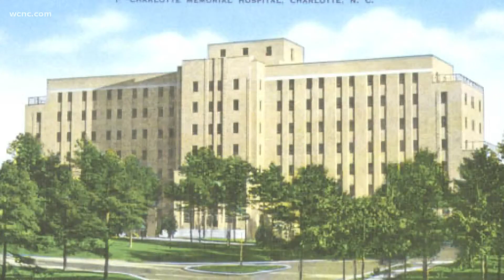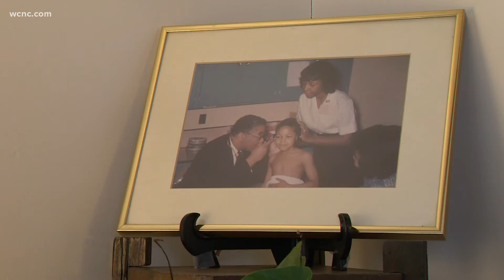Black History Month: The 1st Black Basketball player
In her own way Madie Maddox Smith Moore is a pioneer by breaking down barriers in Charlotte's healthcare field.